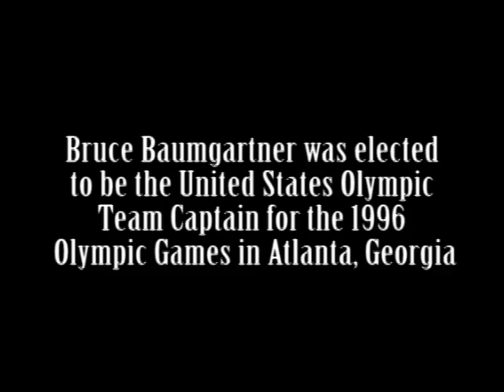Bruce Baumgartner Leads the 1996 U.S. Olympic Team Into Opening Ceremonies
Olympic Champion heavyweight wrestler Bruce Baumgartner was elected to be Team USA's flag bearer for the Opening Ceremonies of the 1996 Summer Olympic Games in Atlanta Georgia.

For more information on Baumgartner or about the World Class Wrestling Camps run y Baumgartner and Edinboro University head wrestling coach Tim Flynn please